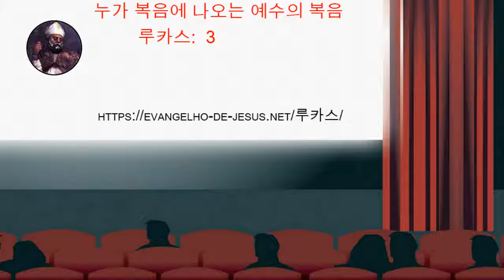3 - 누가 복음에 나오는 예수의 복음